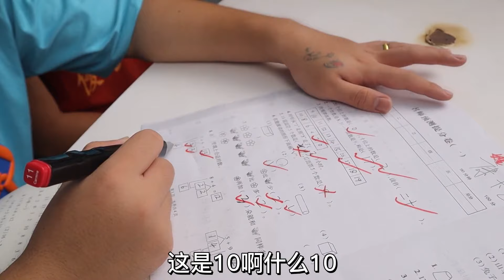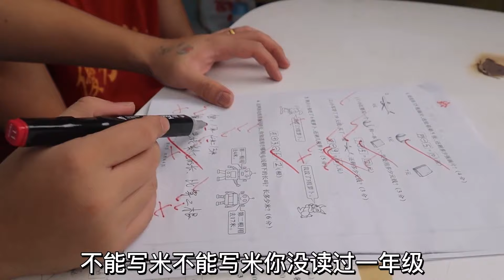三小伙挑战做“一年级数学试卷”考不到100分就做惩罚，结果如何